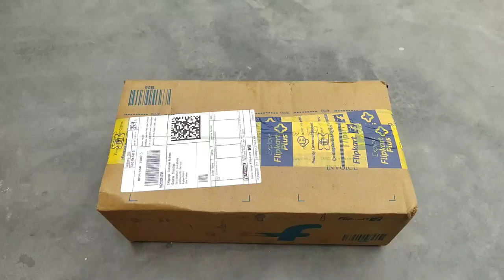Remote Control Off Road Racing Car (Unboxing &Testing).